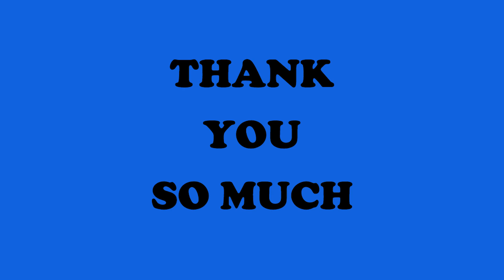An Autobiography Of A Broken Bicycle | I am Broken Bicycle Essay |Essay On Autobiography Of Bicycle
In this video, I have shared Journey Of A Broken Bicycle In English. Hope You All Love The Video.

101 Panchatantra Stories with Moral
101 Panchatantra Stories for Children: Colourful Illustrated Stories